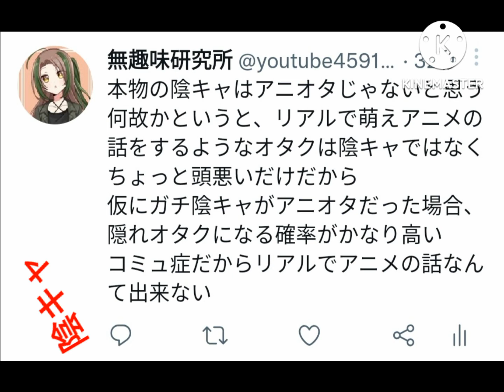【ネタ】本当の陰キャラはアニオタじゃない！【クソ動画】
本当の陰キャラはアニオタじゃない！